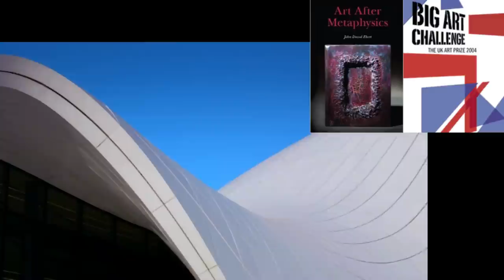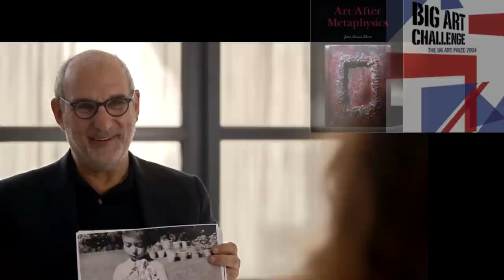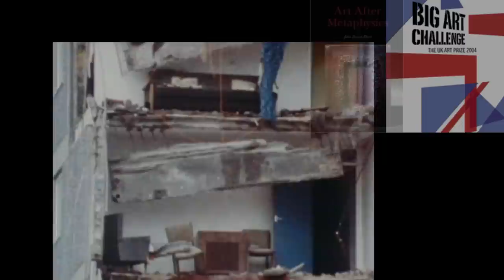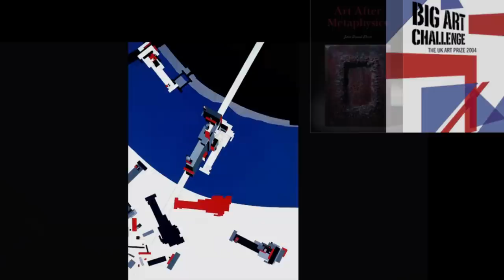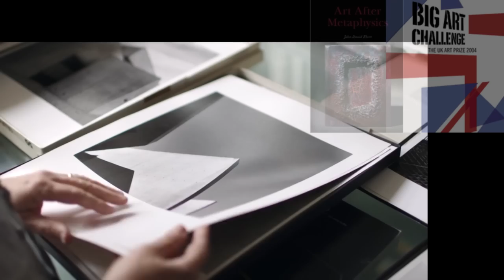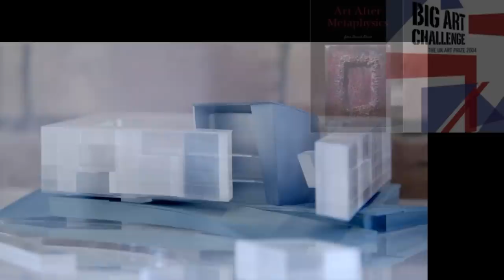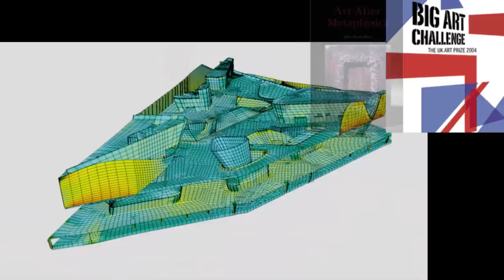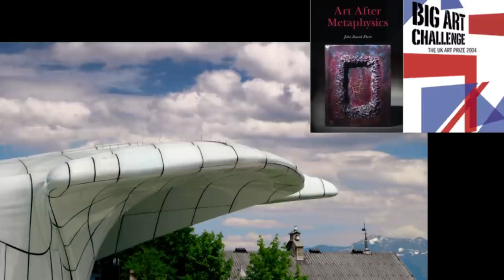Zaha Hadid. Who Dares Wins. Architecture Documentary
Zaha Hadid. Who Dares Wins.
Architecture Art Documentary
A profile on the most successful female architect there has ever been. Born in Baghdad in 1950 and based in London, Zaha Hadid is now one of a handful of global superstar designers who have changed the way people think about the world through buildings. Yet this hasn't always been the case; Hadid once had a reputation as unbuildable, a 'paper architect' whose projects began as vivid paintings of gravity-defying shapes exploding into the void. How did this extraordinary woman - by turns charming, stubborn, visionary yet exacting - come to build the impossible? imagine... visits her buildings across the globe - from Austria to Azerbaijan - to find out, as Alan Yentob explores what makes Zaha Hadid tick.

Art After Metaphysics:

Naked Emperors: Criticisms of English Contemporary Art:

Art21